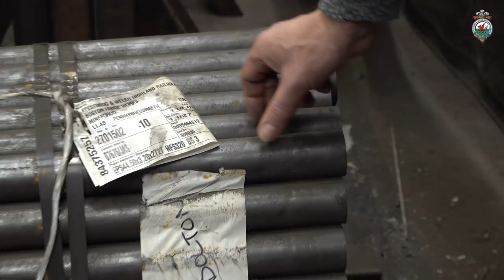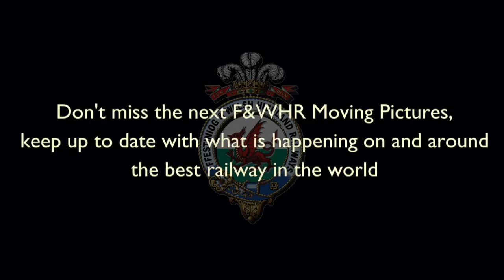F&WHR Moving Pictures Number Thirty Eight 19/11/19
The latest edition of F&WHR Moving Pictures featuring a look at the forthcoming work to restore Tan y Bwlch Station House, an update on James Spooner and Welsh Pony construction and some sumptuous Autumn gold on the Ffestiniog.